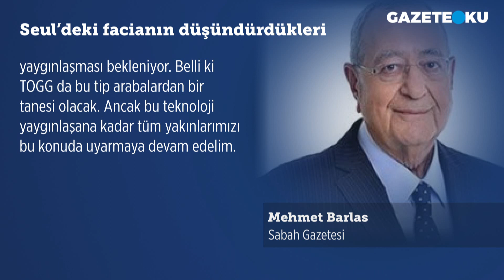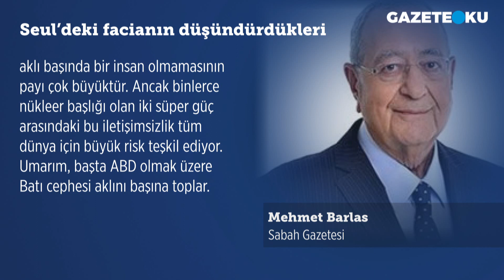RUSYA GAZDAN SONRA GIDA VANASINI DA KAPATTI! MEHMET BARLAS YAZDI...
Sabah Gazetesi Yazarı Mehmet Barlas’ın bugünkü (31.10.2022)’’ Seul’deki facianın düşündürdükleri’’ başlıklı yazısında: '' Güney Kore'nin başkenti Seul'deki Cadılar Bayramı çok korkunç ve kanlı bitti. İzdiham sırasında dar caddelerde sıkışan katılımcılar feci şekilde yaşamlarını yitirdi. Bilanço çok korkunç: 153 kişi öldü ve yüzlerce kişi yaralandı. Yetkililer bu korkunç olayın nedenini araştırıyor. Güney Koreli ünlü bir pop yıldızının alana girmesiyle bu izdihamın yaşandığı düşünülüyor. Yeni dünyanın sahiden dengesi yok. İnsanlar ya eve kapanıyorlar veya sokaklarda izdihamdan ölüyorlar. Türkiye de bu yeni dünyanın dijitalleşmesinden doğan zararlara maruz kalıyor. ''